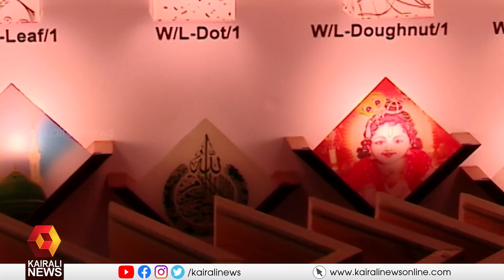ചൈനീസ് അലങ്കാര വിളക്ക്... മെയ്ഡ് ഇൻ ഇടുക്കി | Samrambhaka Varsham | KeralaNo1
ചൈനീസ് അലങ്കാര വിളക്കുകൾ നാട്ടിൽ തന്നെ ഉൽപ്പാദിപ്പിക്കാം എന്ന കെന്നഡി ജെയിംസിൻ്റെ സ്വപ്നം. യുവ സംരംഭകന് കൈത്താങ്ങായി  വ്യവസായ വകുപ്പിൻ്റെ സംരംഭക വർഷം പദ്ധതി.
Chinese wall lamps from Idukki